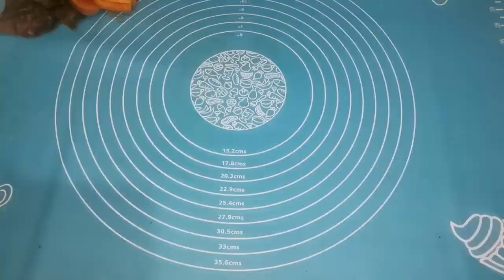Potato bread recipe for iftar | bread recipe by food diary with muskan.